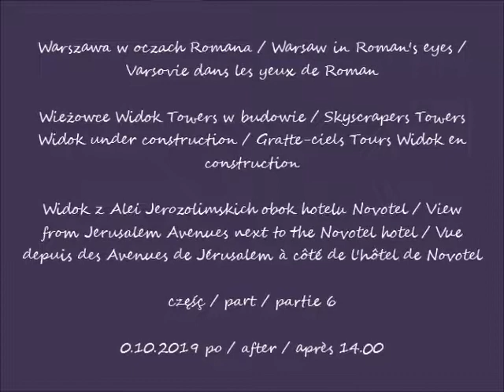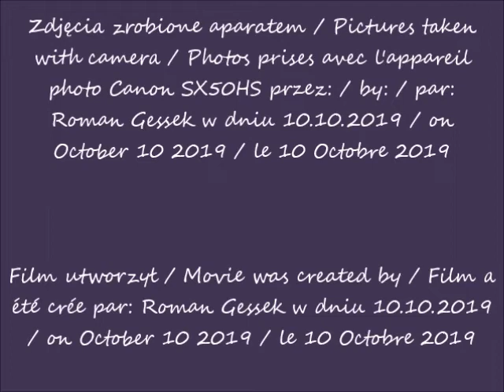2019 10 10 Wieżowce Widok Towers w budowie widziane z Alei Jerozolimskich obok hotelu Novotel cz 6 p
Wieżowce Widok Towers w budowie / Skyscrapers Towers Widok under construction / Gratte-ciels Tours Widok en construction
Widok z Alei Jerozolimskich obok hotelu Novotel / View from Jerusalem Avenues next to the Novotel hotel / Vue depuis des Avenues de Jérusalem à côté de l'hôtel de Novotel część / part / partie 6
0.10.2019 po / after / après 14.00